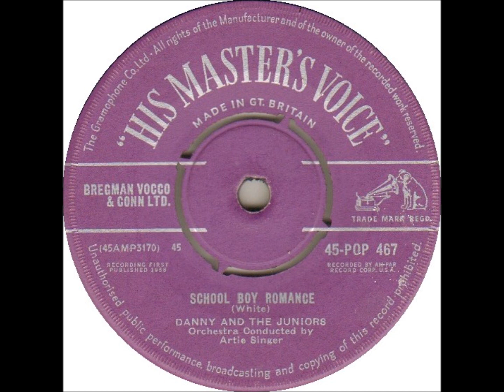DANNY AND THE JUNIORS - School Boy Romance - ABC PARAMOUNT 9888 - 1958